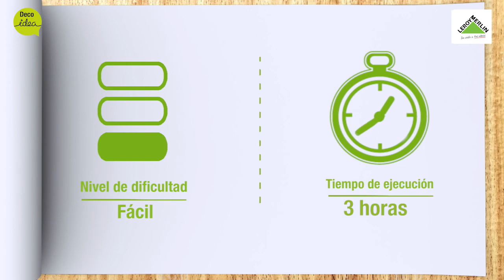Cómo hacer una mesa auxiliar · LEROY MERLIN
Descubre cómo crear una elegante mesa auxiliar siguiendo el  paso a paso que te indicamos en este vídeo.